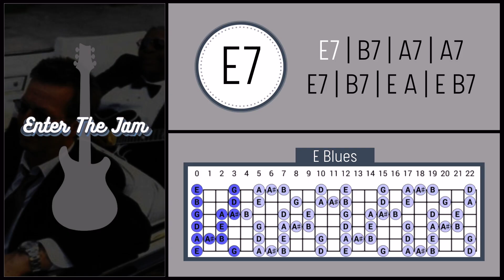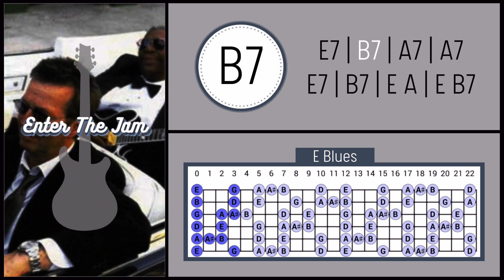Key To The Highway - Eric Clapton & BB King Backing Track in E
Key to the Highway by BB King and Eric Clapton Guitar Jam Track

Not getting the tone you're looking for? Try this

Backing tracks span a variety of genres including:

➡️ Blues
➡️ Funk
➡️ R&B
➡️ Rock
➡️ Covers

Happy Jamming🤘backingtrack